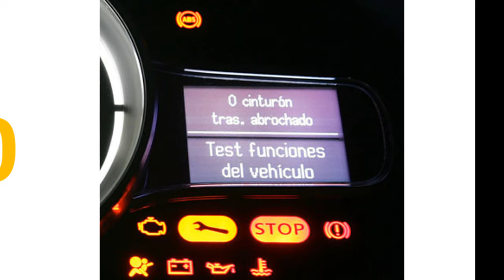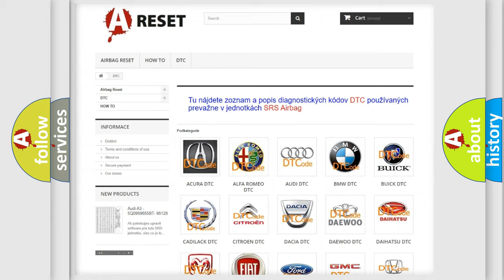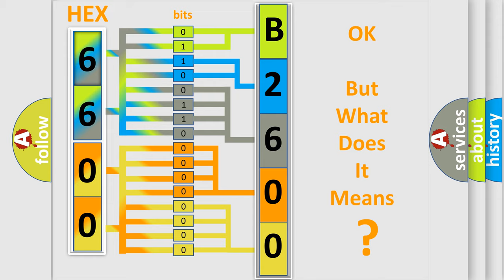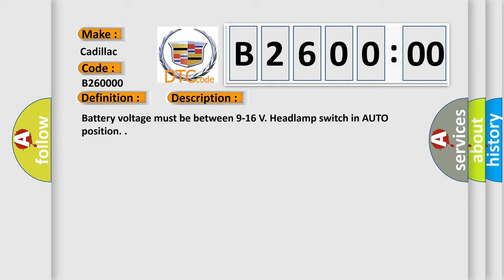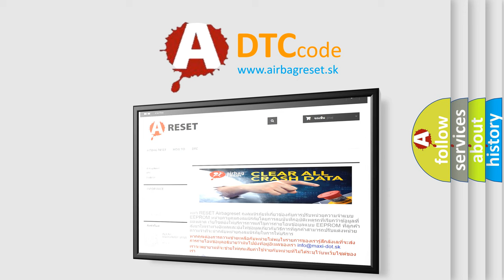DTC cadillac B2600-00 Short Explanation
Contents:
0:21 Basic DTC analysis according to OBD2 protocol standard.
1:48 Insight into programming
2:58 A diagnostically understandable description of the Diagnostic Trouble Code
3:05 Basic error definition

Make:
Cadillac
Code:
B2600 00
Definition:
Daytime Running Lamp Control Circuit
Description:
Battery voltage must be between 9-16 V. Headlamp switch in AUTO position.
Cause:
The BCM detects a short to voltage in the DRL resistor control circuit.